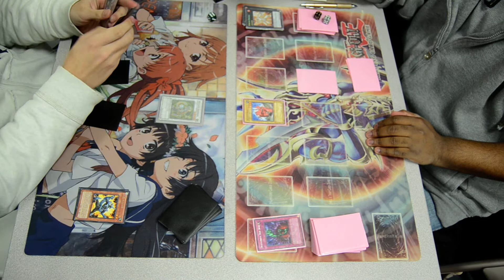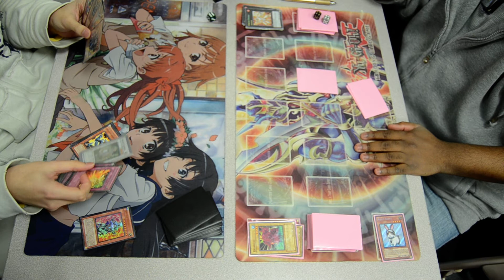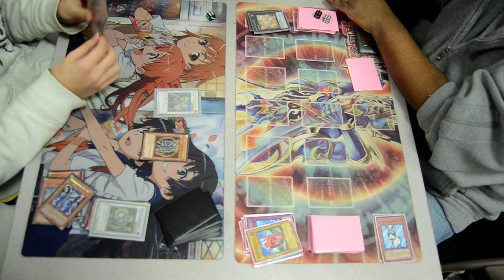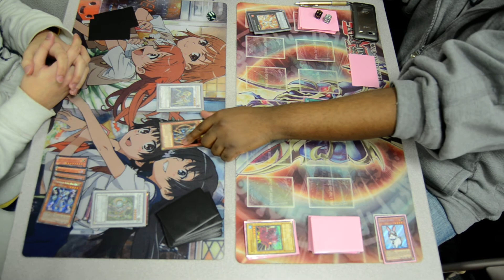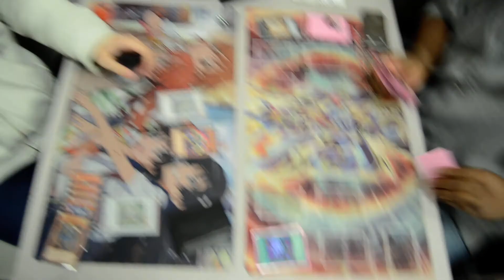Yu-Gi-Oh Outlet Local Tournament - Ken (T.G. Agents) vs. Alex (Dino Rabbits) Game 3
Didn't get a chance to record game 1 and game 2 since I was dueling as well.
Here is a video of game 3. Enjoy!